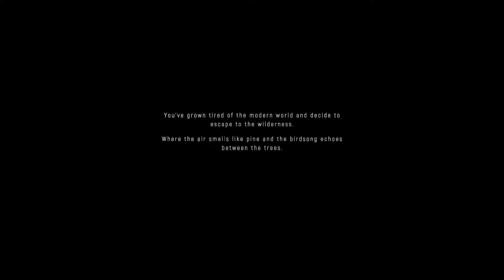Первые впечатления от игры _ Among Trees _ #1 _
Among Trees _ #1 _ Первые впечатления от игры @VadimSenna

Всем привет мои друзья!
С Новым 2022 годом Вас! Сегодня в игры с Vadim Senna мы продолжаем прохождения игры Among Trees.
Сбегите в очаровательную живую песочницу, окруженную дикой природой. Собирайте материалы и инструменты для рукоделия, чтобы превратить свою маленькую хижину в теплый, хорошо оборудованный дом. Выживайте, ловя рыбу, готовя и выращивая себе еду.

ПРОВОДИТЬ ИССЛЕДОВАНИЯ
Исследуйте живой, красочный мир, от густых лесов до темных пещер.

СТРОИТЬ
Ваша хижина растет вместе с вами: стройте новые комнаты, чтобы разблокировать дополнительные игровые механики, в том числе кулинарию, садоводство, ремесло и шитье.

РАСТИ
Выращивайте нежные (и вкусные) растения в своей теплице. Ешьте их сырыми или готовьте тушеное мясо для лучшей питательной ценности.

ВЫЖИВАТЬ
Опасные животные бродят по некоторым участкам леса. Лучше держитесь на расстоянии, если можете.
(Среди деревьев также есть режим ZEN без опасных животных)

ЛУЧШИЕ ДРУЗЬЯ НАВСЕГДА
Хотя пустыня может быть опасной, это не значит, что вы не можете завести новых друзей. Приютите лису, которую вы можете кормить, гладить и обучать, чтобы помочь вам найти добычу.